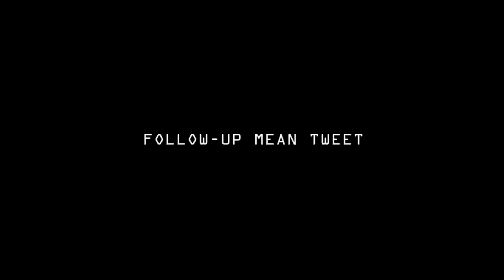PBA Players Read Mean Tweets #1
PBA 45th Season opens on March 8, 2020 @ Smart-Araneta Coliseum